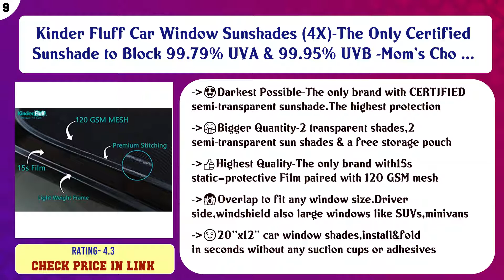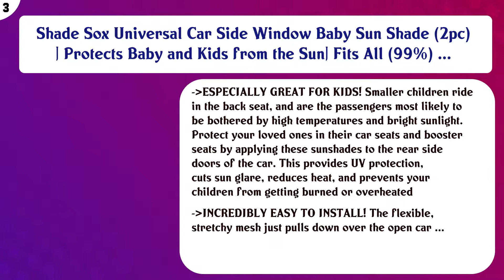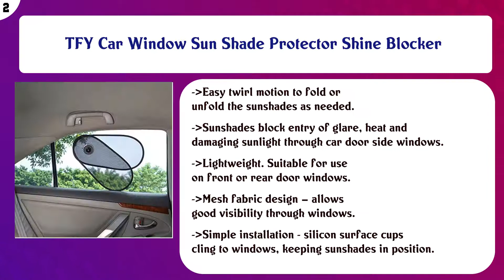Top 10 Side Window Sunshades to buy in USA 2021 | Price & Review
Top 10 Side Window Sunshades to buy in USA

 Find the links below to buy these products:

 List of top Side Window Sunshades:

Enovoe Car Window Shade - (4 Pack) - 21"x14" Cling Sunshade for Car Windows - Sun, Glare and UV Rays Protectio ...

 Kinder Fluff Car Window Sunshades (4X)-The Only Certified Sunshade to Block 99.79% UVA & 99.95% UVB -Mom's Cho ...

 KALMORE Car Window Shade Car Sun Shade Car Sunshade Block Harmful UV for Max Protection with See Thru View, 19 ...

 Car Sun Shades, Best Car Window Shade for Baby, Protect Your Infant & Child. 2X Giraffe Design Sunshade Car Bl ...

 ATK Essential Products Car Window Shades For Baby -2019 Premium Version -Breathable Mesh -Protect Kids/Pets Fr ...

 ggomaART Car Side Window Sun Shade - Universal Reversible Magnetic Curtain for Baby and Kids with Sun Protecti ...

 TFY Universal Car Rear Side-Door Square-Window Sunshades - for Vehicles with Side Windows 29.5Inch - 41.5Inch ...

 Shade Sox Universal Car Side Window Baby Sun Shade (2pc) | Protects Baby and Kids from the Sun| Fits All (99%) ...

 TFY Car Window Sun Shade Protector Shine Blocker

 TFY Car Interior Roof Handle Sunshade Sun Protection Plus Glare Reduction for Driver and Passengers

 Content of this Video:

10 best products to buy Side Window Sunshades USA

 Top rated Side Window Sunshades in USA